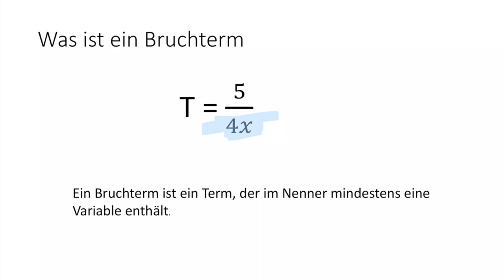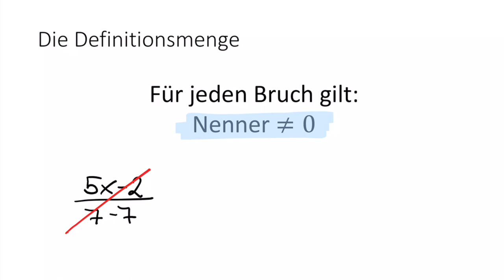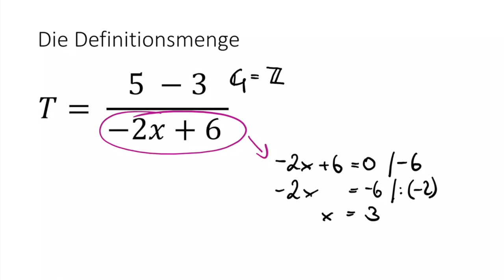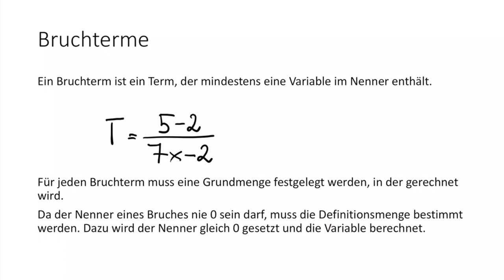Einführung Bruchterme | Flipped Classroom | mathematik.rocks | Phil Stangl